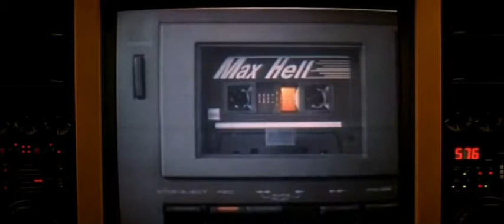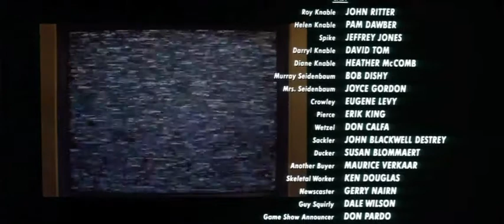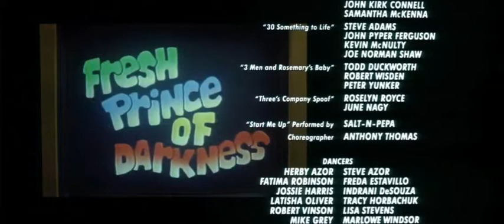Stay Tuned - Hell Vision